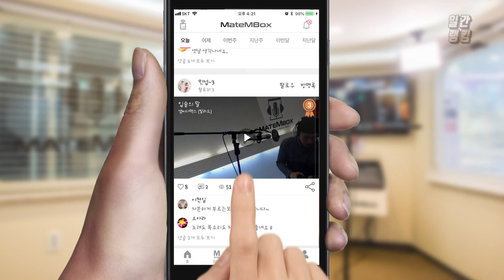메이트엠박스 일간 랭킹 TOP4 2020년 01월 21일 [Daily Ranking]